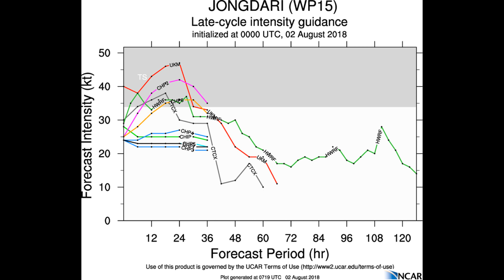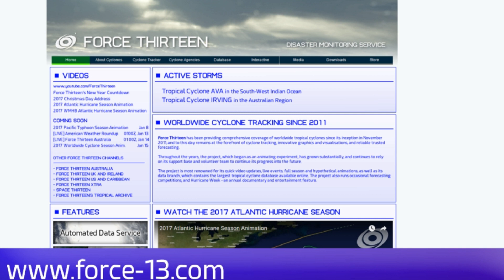A look at TD "Jongdari" & Invest 93W 2nd August Japan Japan 18:02 UTC 09:03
TROPICAL DEPRESSION 15W (JONGDARI) WARNING NR 046 RELOCATED
   01 ACTIVE TROPICAL CYCLONE IN NORTHWESTPAC
   MAX SUSTAINED WINDS BASED ON ONE-MINUTE AVERAGE
   WIND RADII VALID OVER OPEN WATER ONLY

TROPICAL DEPRESSION (TD) 15W (JONGDARI), LOCATED APPROXIMATELY
178 NM NORTH-NORTHWEST OF KADENA AB, JAPAN, HAS TRACKED NORTHWARD AT
07 KNOTS OVER THE PAST SIX HOURS.

We have a brief look at Invest 93w. The Joint Typhoon Warning Centre has it at low percentages for development. There's also Invest 94W to which the Centre (JTWC) has percentages at Medium.

There is a slight mistake re location of Steering Ridge.

Also Please Note that the F13 HQ is now on its Annual holiday break but we will continue to provide coverage to the Tropical Weather scene. David.